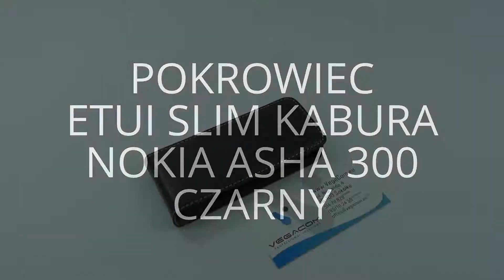POKROWIEC ETUI SLIM KABURA NOKIA ASHA 300 CZARNY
Pokrowiec wykonany z najwyższej jakości materiału, wyposażony w elastyczne i wytrzymałe mocowania poliuretanowe.